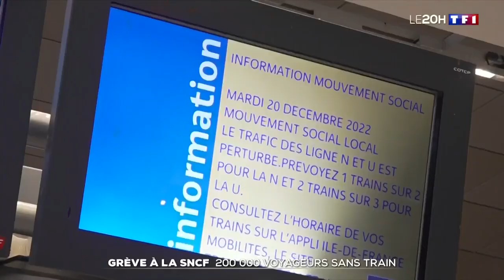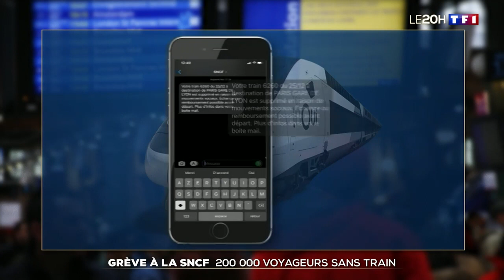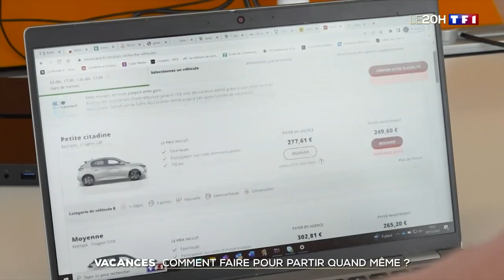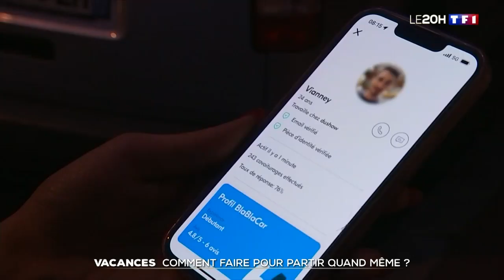Grève SNCF : 200 000 voyageurs sans train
Pas de trêve de Noël à la SNCF. Une partie des contrôleurs seront en grève à partir de vendredi. Un train sur trois sera donc en arrêt pour tout le week-end, ce qui provoque l'agacement des voyageurs.